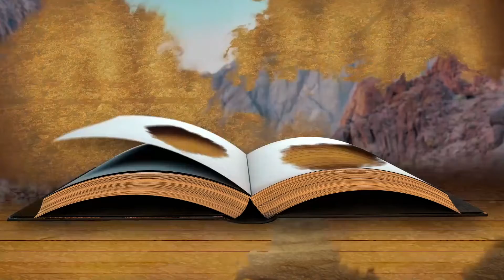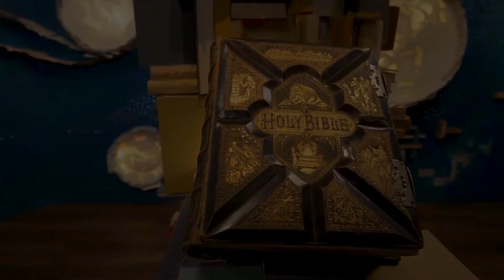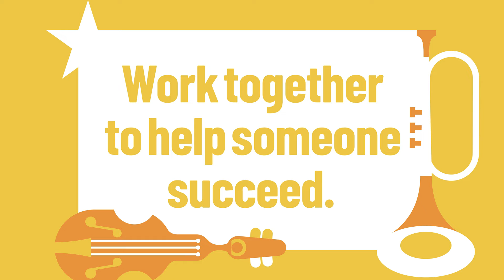Quest Kids K - 3rd Grade